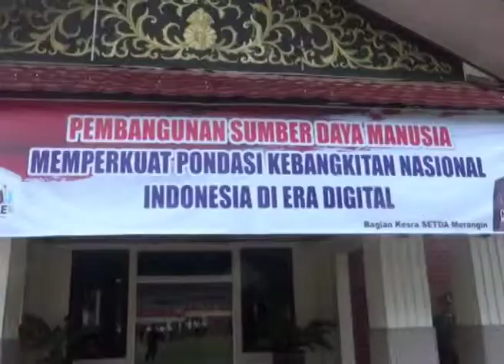HARI KEBANGKITAN NASIONAL DIPERINGATI PEMKAB MERANGIN